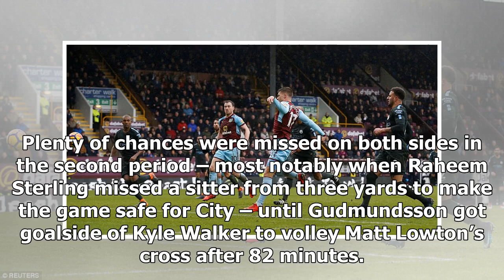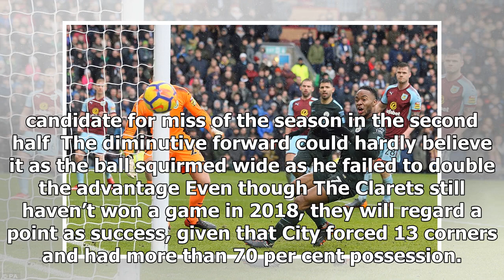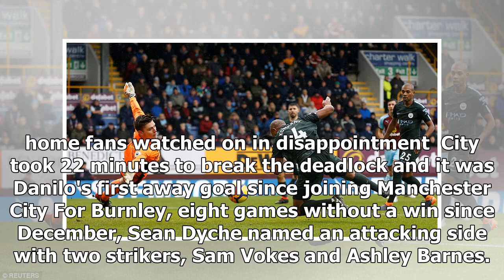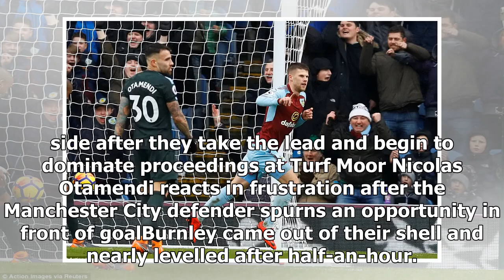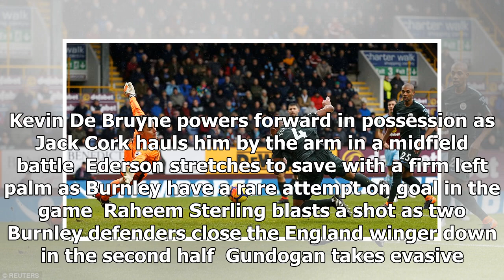Burnley 1-1 Manchester City: - by Sports News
Published: 09:24 EST, 3 February 2018 | Updated: 10:15 EST, 3 February 2018 Johann Berg Gudmundsson almost took the roof of Turf Moor with a late equaliser to force a draw against champions-elect Manc...